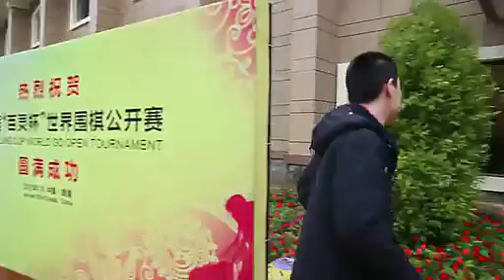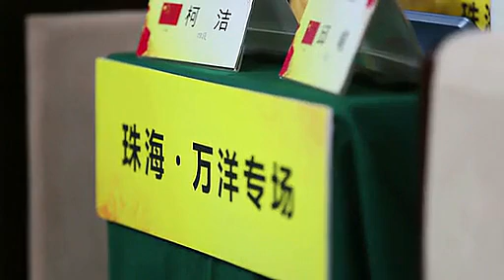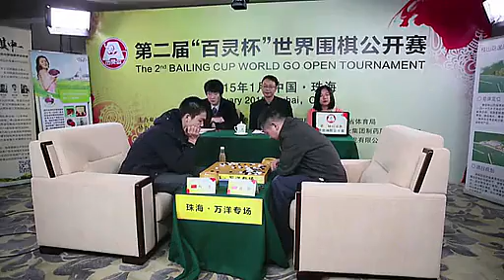2015第2届百灵杯决赛第4局 邱峻VS柯洁（范廷钰 贾罡璐）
世界围棋决赛